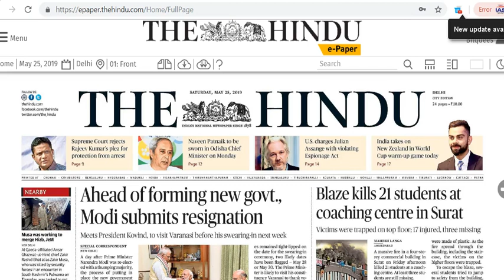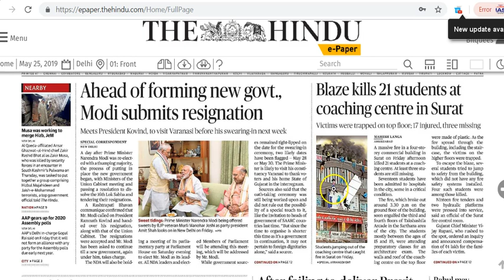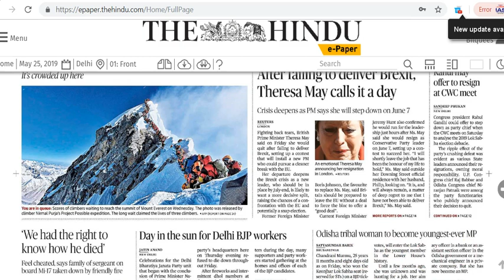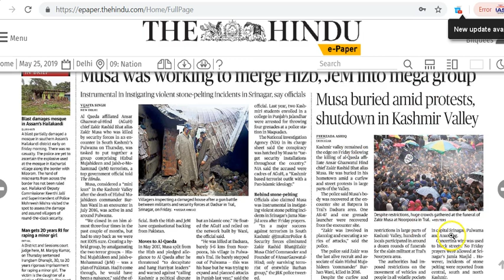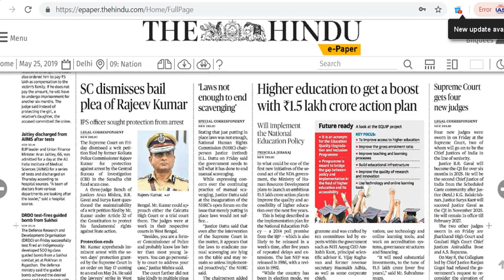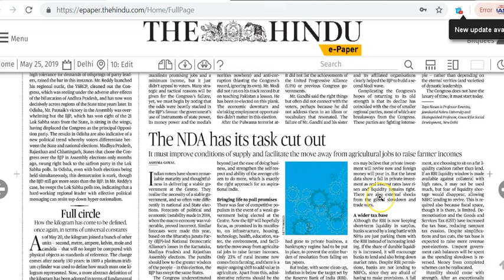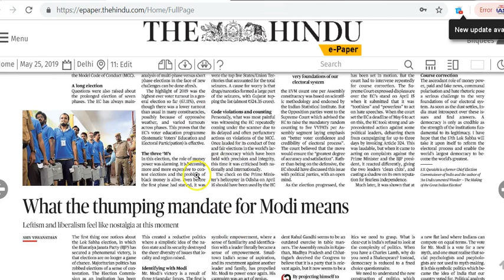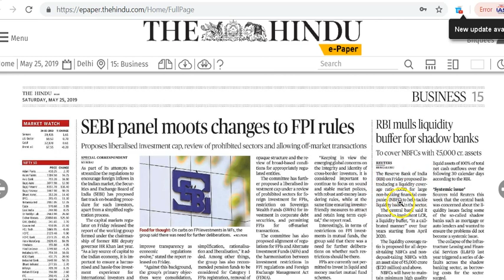IAS Daily Current Affairs | The Hindu Analysis by Mrs Bilquees Khatri (25 May 2019)